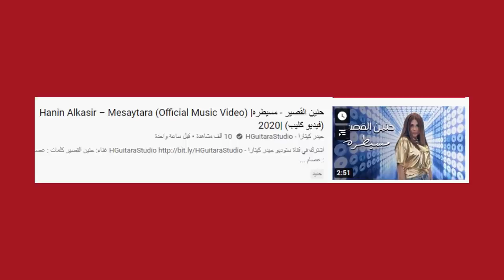جواني يهدد بيسان ووسام تيكت واغنية حنين قصير مسيطرة واستهزاء جواني ببيسان واتهامها بالسرقة !!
اصالة المالح
Music anasala
Alwan tube
Related
مملكة القصص
Related
Mo Vlogs
Ahmad Aburob
هلكني المرض !!
جول مان
اغنية طول ما احنا سوا //اصالة :انس
Eman Jaf
❤💙اصالة مالح - طول ما احنا سوا
GreenMoon